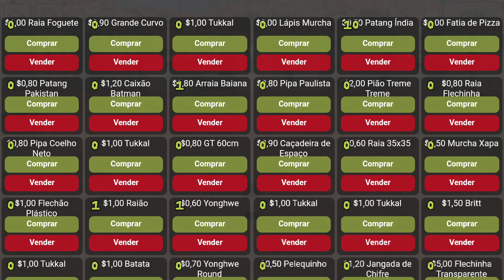Best kite flying game - kite flying 2 (gaming lal)